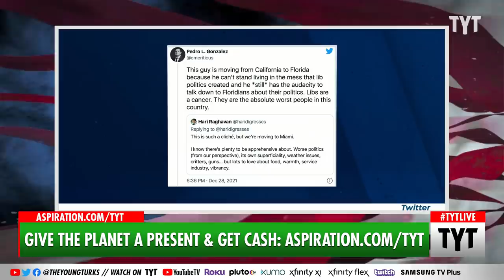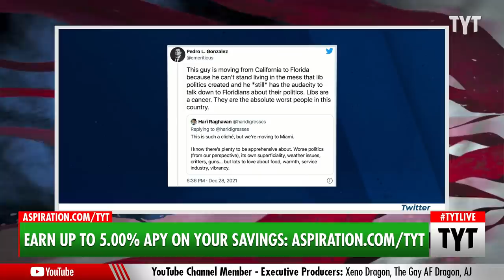Marjorie Taylor Greene Endorses Civil War Rhetoric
Georgia Rep. Marjorie Taylor Greene suggested on Twitter that the United States should partake in a “national divorce” based on political leanings. “National divorce” does sound more appealing than civil war, but it’s obviously a horrible idea. Cenk Uygur and Brett Erlich discuss on The Young Turks.

"On Tuesday a fellow at the Claremont Institute, a far right guano factory that calls itself a “think tank,” tweeted, “Libs are a cancer. They are the absolute worst people in this country.”

He followed that up by saying that liberals who move from blue states to red states should be disenfranchised for a time.

“I support actively discriminating against transplants like this through legislation,” said the bog-dwelling chud. “They shouldn’t be able to vote for a period, and they should have to pay a tax for their sins.”

On Wednesday morning, Rep. Marjorie Taylor Greene (R-GA) retweeted said chud and endorsed his view, saying that “brainwashed people” who move to states such as Florida from places like New York and California “really need a cooling off period.” She also appeared to suggest the country undergo a “national divorce.”"

211230__TB02MTG